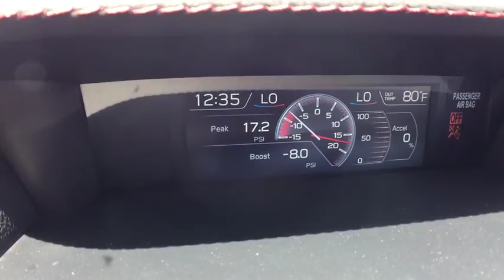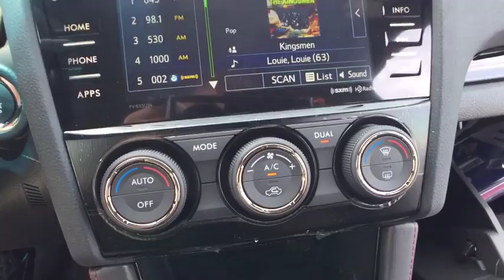2018 Subaru WRX Macomb, Rochester, Royal Oak, Sterling Heights, Troy, MI W181234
Crystal White Pearl N 2018 Subaru WRX available in Macomb, Michigan at Sellers Subaru. Servicing the Rochester, Royal Oak, Sterling Heights, Troy, MI area.

Sellers Subaru
23651 Hall Rd

2018 Subaru WRX Crystal White PearlbrbrbrAt Sellers Subaru we are focused on you! No matter what you're looking for, we'll help you find the right car to get you there. Buy with confidence! Our Transparent Pricing and a 7 Day Love It or Leave It Guarantee to prove it! Reputation is Everything!